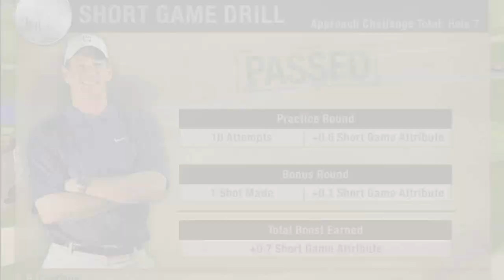Tiger Woods PGA TOUR 09 - Your New Golf Coach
Tiger Woods and his coach, Hank Haney, talk about their relationship and how it helps Tiger become the best golfer in the world. Hank also tells you how he will help you in Tiger Woods PGA TOUR 09 from EA Sports. To see more of the game head